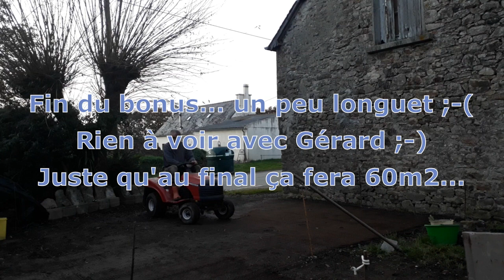Kroazhent #064 - JDB S46/2021 (Nivellement et damage du sol devant le pignon sud)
Jornal De Bord de la semaine écoulée.
Toujours pas de retour dans la maison, profiter du temps sec (trop court ;-( pour fignoler un peu les terrassements.
Cette vidéo se termine par une longue séance de damage avec les moyens du bord et contient un appel à commentaire concernant mon amis Mathieu David.

Philippe & Orianne